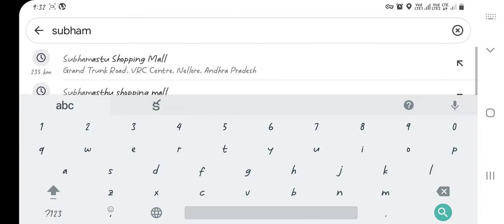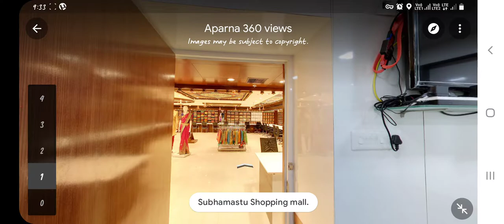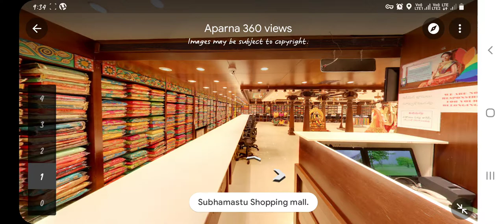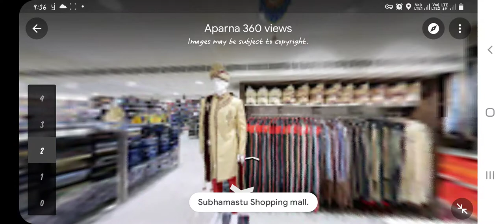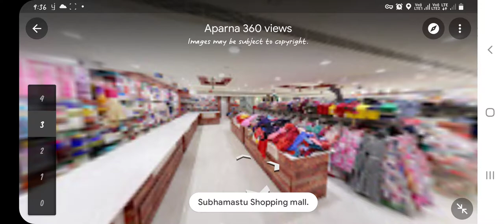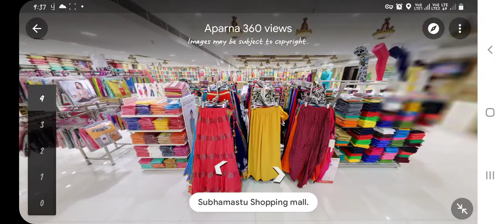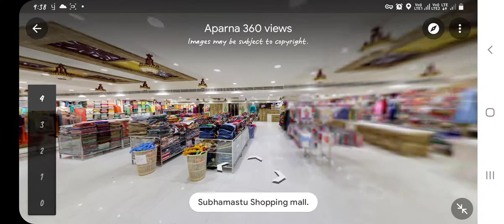Subhamastu Shopping Mall Tirupati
subhamastu shopping mall is most viewed showroom in tirupati

if you want google virtual tour please contact